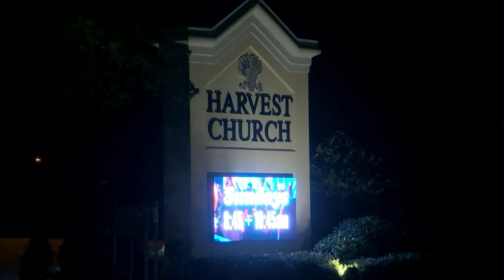State Supreme Court to hear arguments from Harvest Church and Methodist Church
The Alabama Supreme Court agreed on Friday to hear arguments in a lawsuit involving one of Dothan’s largest churches.